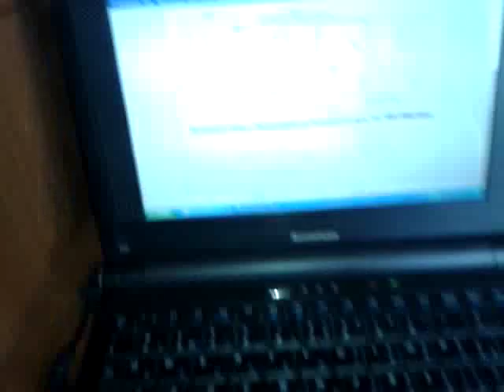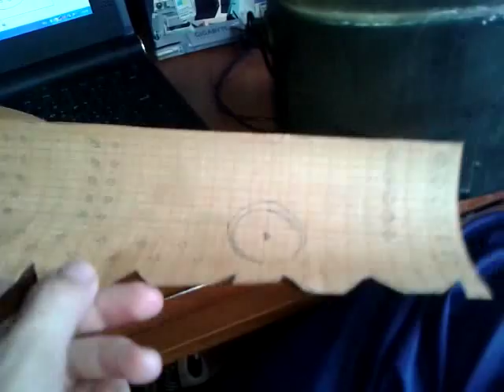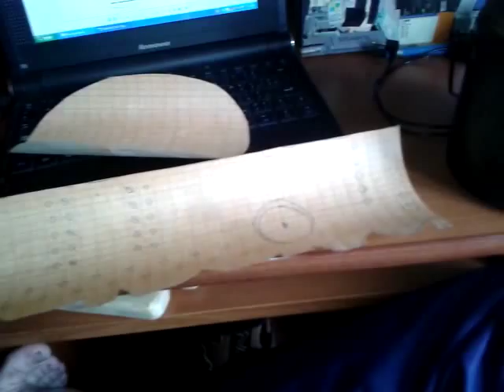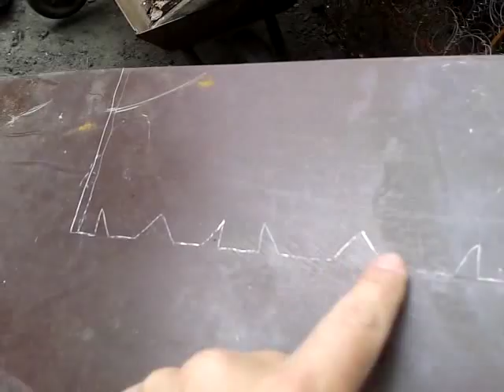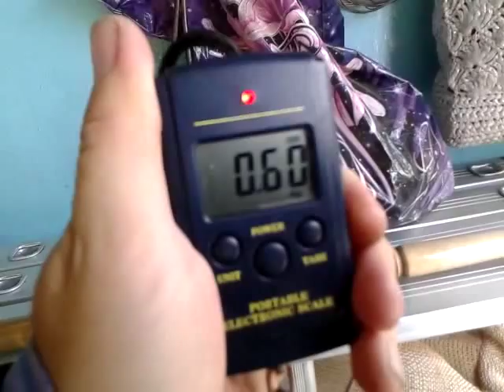печь щепочница для котелка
наконец сделал и я. идея не моя. испытания отдельно выложу.